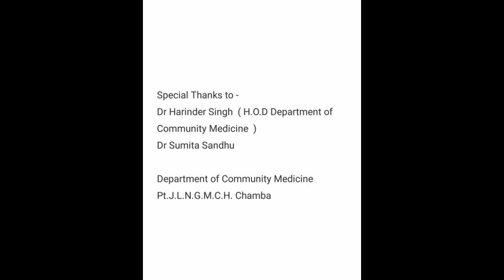15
STOP TB, because 'Every Breath Counts '